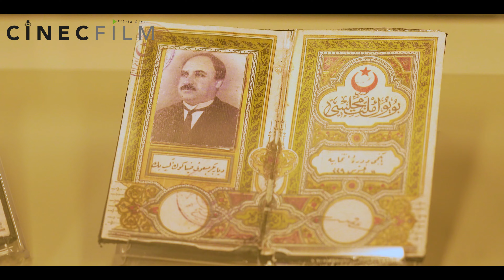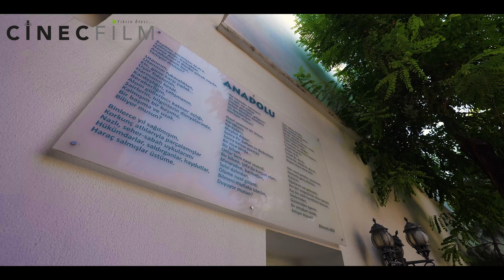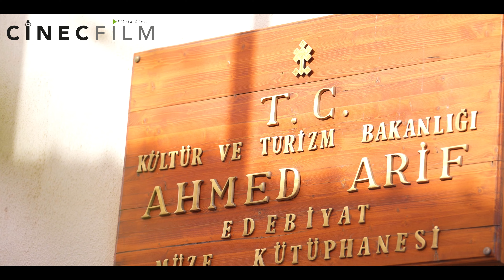Diyarbakır Tanıtım Filmi 2024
Kadim tarihiyle
huzur veren, eşsiz mistik atmosferiyle
görkemli mimari yapılarıyla
Mezopotamya'nın kalbindeki görkemli şehir...
DİYARBAKIR...

Ulu Camii'nin uhrevi yankısı,
Hevsel Bahçeleri'nin huzur veren yeşili...
Bir yanda surlar, burçlar, köprüler
Bir yanda camiler, minareler, kiliseler...

12bin500 yıldır köklenen eşsiz kültürel mirasıyla
unutulmaz yolculukların buluştuğu, muazzam şehir...
DİYARBAKIR...